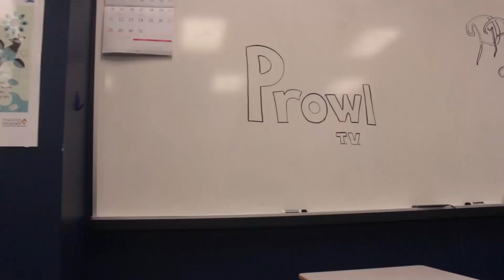Prowl TV Ep 16 II 5.4.18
2nd Semester Prowl TV News

GROUPS:
Team 10
Downtown Divas
Gladiators
The Glue

Mrs. Klepinger